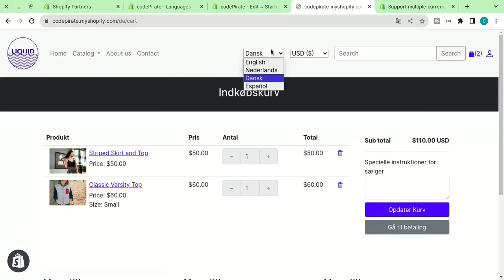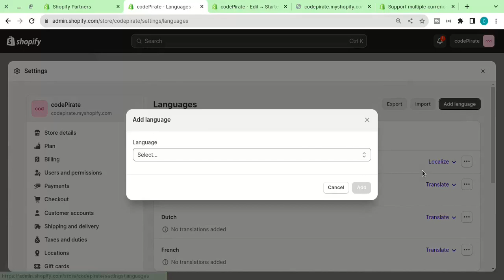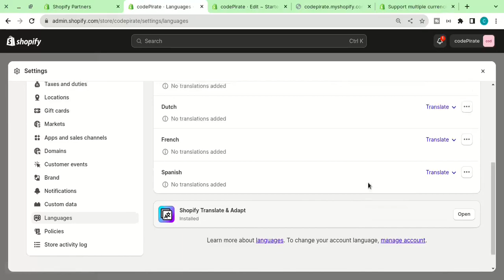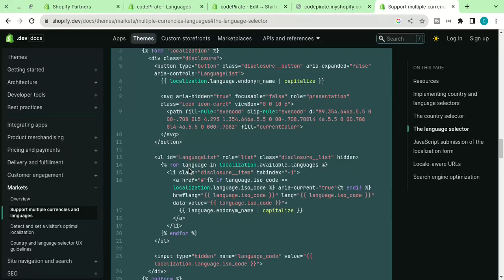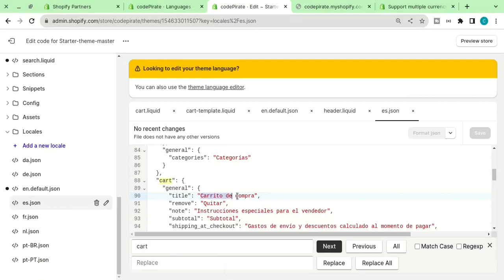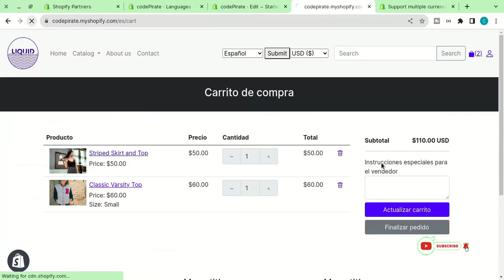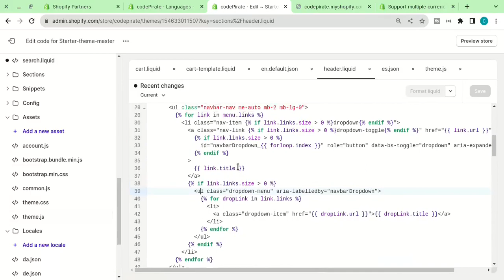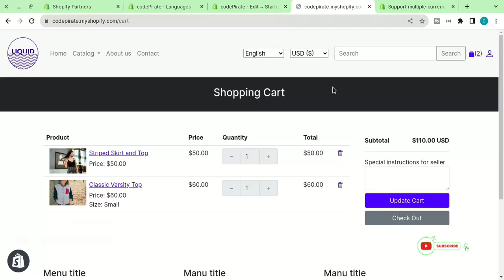#68 Shopify Theme Development | Part-68 | Language Switcher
In this tutorial we'll learn how to add multi-language selector in shopify using shopify liquid and locals language json file.
Title:: #68 Shopify Theme Development | Part-68 | Multi-language Selector

Description:
Shopify doesn't provide built-in multi-language support without using an app, so you'll need to use a third-party app or customize your store's theme to achieve multi-language functionality. However, there are a few ways to implement a language selector without using an app:

1. **Theme Customization**: You can manually code your theme to support multiple languages. This involves duplicating your theme for each language and then translating the content for each version. You would then create language-specific navigation menus, collections, and pages.

2. **Language Dropdown Menu**: Add a dropdown menu to your store's header that allows users to select their preferred language. When a user selects a language, it would take them to a version of the site specific to that language.

3. **Language-Specific Subdomains**: Create subdomains for each language, such as "en.yourstore.com" for English and "es.yourstore.com" for Spanish. Users can select their preferred language by navigating to the appropriate subdomain.

4. **Language Codes in URLs**: Include language codes in your URLs, like "/en/products" for English and "/es/productos" for Spanish. You would then use URL redirects to direct users to the appropriate language version.

Additionally, if you're not comfortable with coding, you may want to consider using a third-party app from the Shopify App Store that can simplify the process of adding multi-language support to your store. These apps often come with features for translating content, managing different language versions, and handling currency conversions.
How to works shopify multi-language selector?
How to use local language file?

Chapters::
00:00 - What we're going to learn?
00:40 - Preview that we're going to implement?
02:06 - Implementing the language switcher
18:14 - Last words